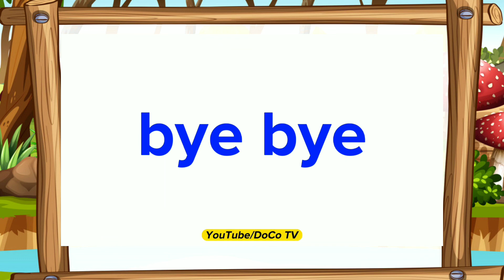A for Apple,B for Ball, Alphabets, छोटे बच्चों की पढ़ाई,kids class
A for apple b for ball alphabets

apple song
abcd
abcd song
a for Apple b for boll
abcd rhymes
a se anar
abc song
Hindi varnamala
anar
phonics song
capital
a for Apple song
hindi varnmala